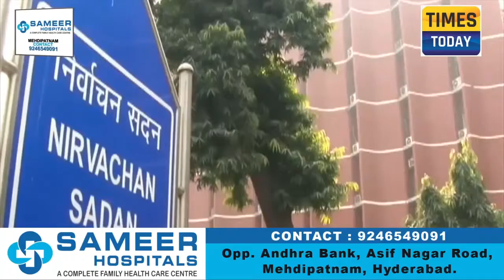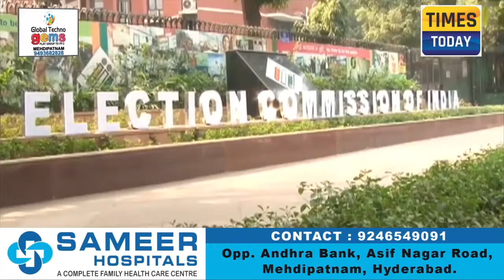Times Today:02 05 2019 News Bulletin